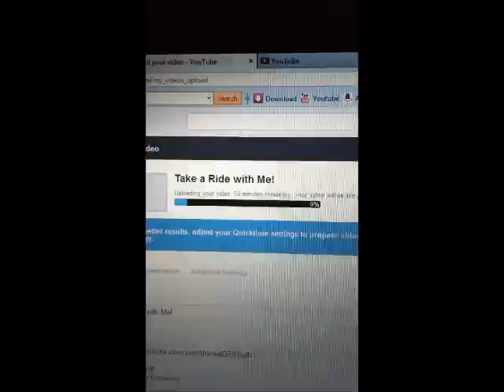Rant on my Neighbors!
1-7-2013 ~ Day 87 Rant on my Neighbors!

Please don't be inconsiderate. This was just my one and only rant on my neighbors. People can be rude sometimes and only think of themselves.  It's just something I'm having to get used to.